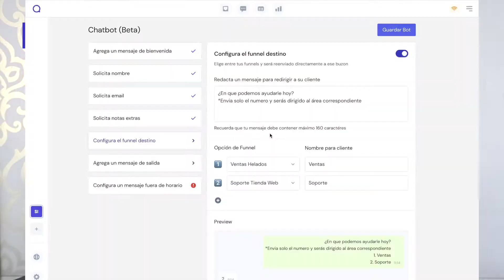¿CÓMO AUMENTAR TUS VENTAS SIN DINERO? Inbound Marketing | Leadsales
¡Hola Leadsalers! 👋🏻

En este video les explicamos cómo aumentar tus ventas sin dinero a través de Inbound Marketing.
🚨TEMPLATE GRATIS - BUYER PERSONA👇🏻👇🏻👇🏻👇🏻
🟣Leadsales es el el primer CRM para Ventas en Facebook, Instagram y WhatsApp📲.

👨🏻‍💻Es multiagente, y además te ofrece múltiples embudos de ventas, donde puedes asignar leads a diversos asesores.

🤖CHATBOT PRÓXIMAMENTE - SEPTIEMBRE 2021

0:00​​ ¿Cómo aumentar tus ventas sin dinero?
1:00 Buyer Persona
1:28 Customer Journey
2:00​​ KPIs
2:20 Leadsales
👉🏼Comenta "yo quiero aumentar mis ventas sin dinero!!!" si ves esto